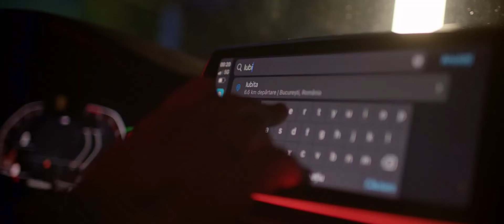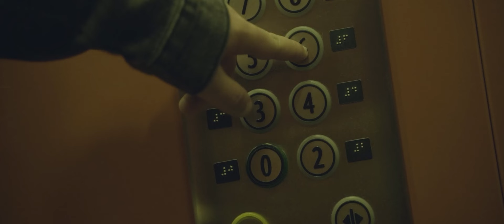Leo de la Kuweit - Cand ma atinge ma zapaceste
ADAM B